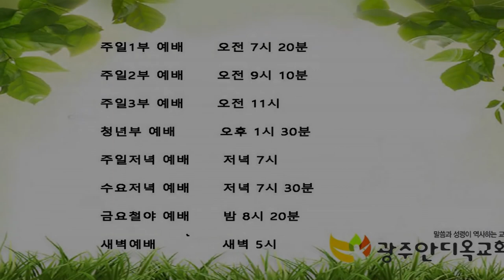맥추감사의 의미와 능력의 삶 - 박 영 우 목사(20200705 광주안디옥교회 주일예배)